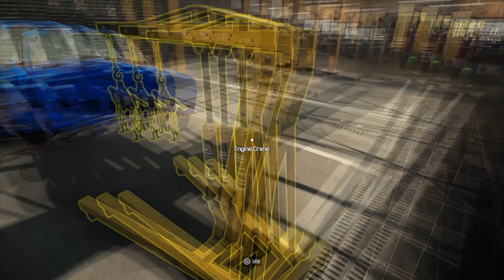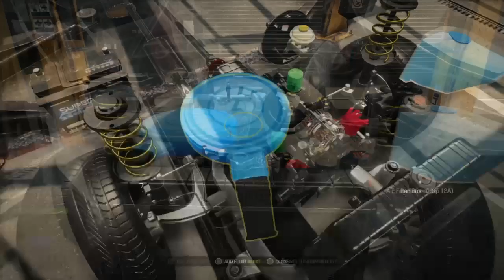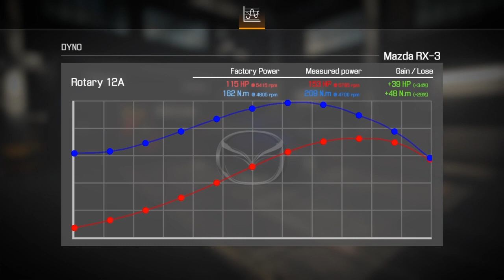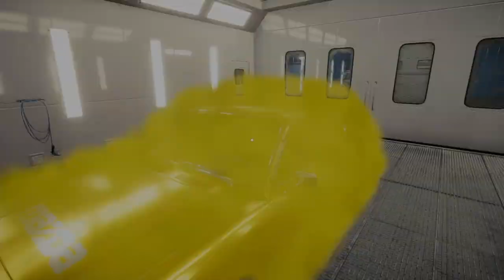Car Mechanic Simulator 2021-1977 Mazda Motors RX-3 Coupe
This poor little guy was left abandoned after the owner of this car decided to buy another one with more speed, style, & power. So, he dumped this little coupe for the scrapyard, but few years later, it was saved & was donated to The Auction Salvage Yard. After I saw this poor little coupe, all rusted up, I've just had to buy him. Time to get to work. Don't worry little guy, you'll be back on the road in no time.